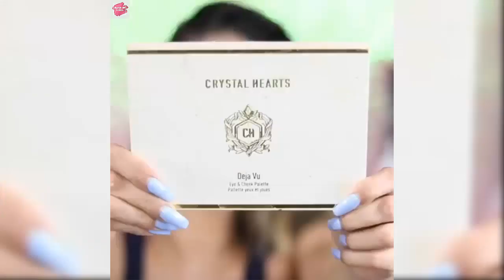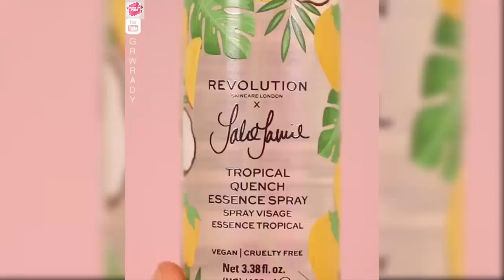Incredible Makeup Transformations | The Power Of Makeup 2019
BEST Viral Makeup Videos On Instagram 2019 | NEW Makeup Tutorials
Make Up Vibe brings you the best videos relating to beauty trends about the makeup,nails,hair, nails, face tutorial etc.

00:00
00:54
01:53
02:52
03:52
04:31
05:32
06:29
07:27
08:27
09:25
10:25
11:21
12:14